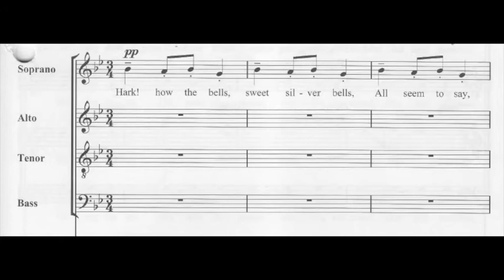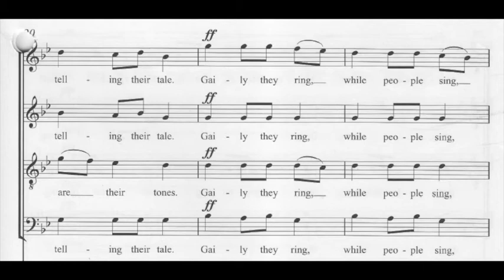"Carol of the Bells" Click Track Soprano